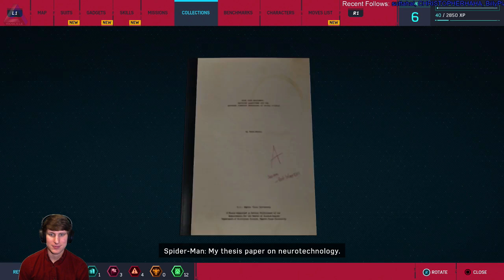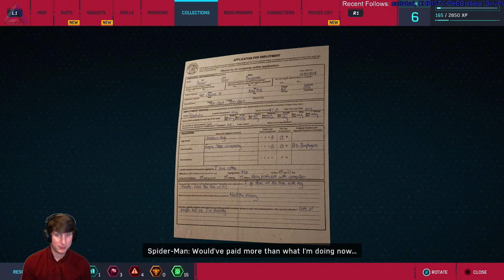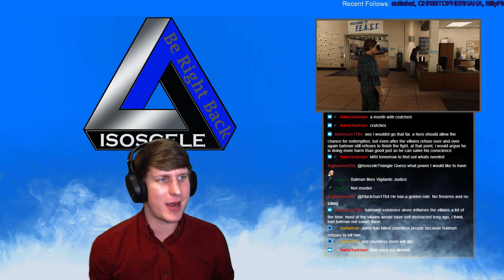episode 6 IsosceleTriangle plays: marvel's spiderman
IsosceleTriangle plays: marvel's spiderman  - Join the gaming adventure at Twitch.tv/IsosceleTriangle